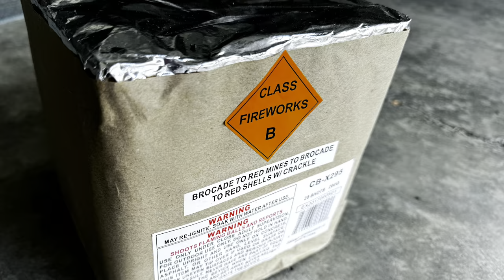Brocade to Red Mines Pro Line Firework Cake